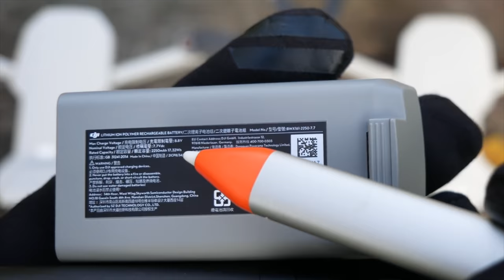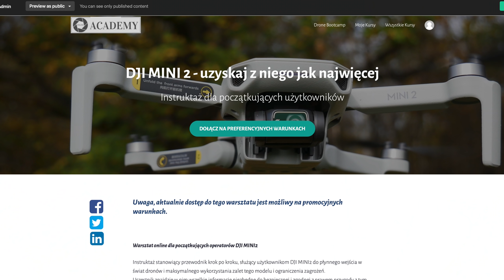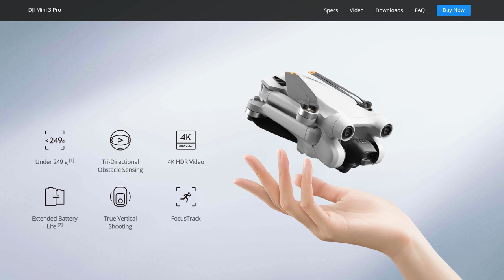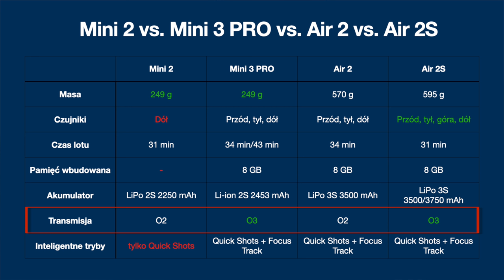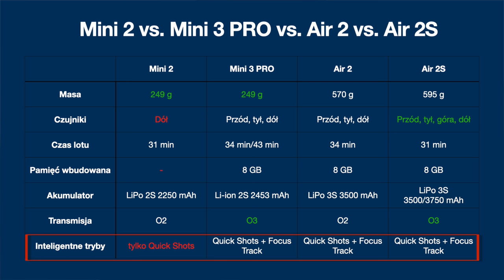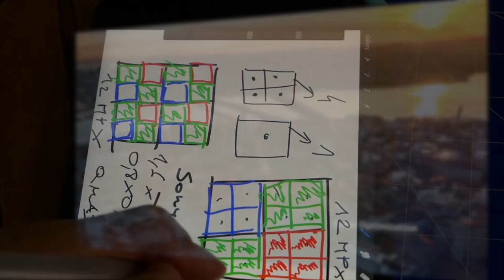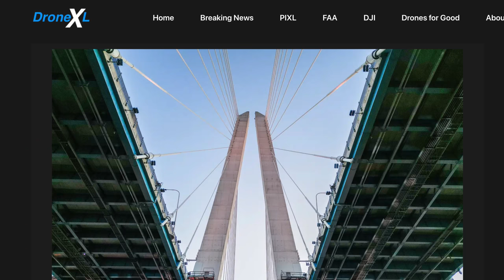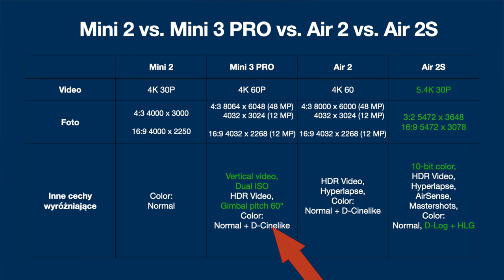Jakiego drona kupić w 2022: DJI Mini 2 vs. Mini 3 PRO vs. Air 2 vs. Air 2S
🕑 TIMESTAMPS:

0:00 Intro
1:40 Wartość/cena
3:33 Czujniki obstacle avoidance
4:07 Czas lotu
4:55 Akumulatory
5:20 Pamięć wbudowana
5:38 Jakość transmisji
6:15 Inteligentne tryby lotu
7:21 Kamera
9:25 Fotografowanie
9:48 Vertical video
9:56 Dual ISO
10:18 Gimbal pitch 60°
10:50 HDR
11:15 10-bit color
11:53 Podsumowanie
12L15 Korzystaj z moich doświadczeń